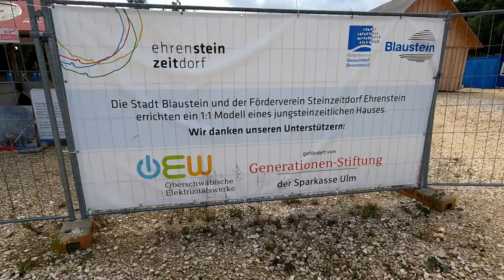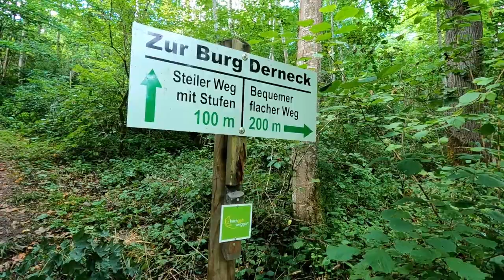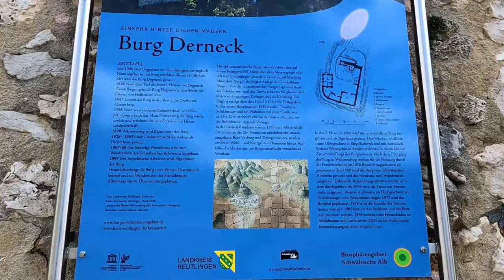Tra siti UNESCO e panorami unici al Burg Hohengundelfingen 🏰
Una giornata tra il sito palafitticolo di Blaustein patrimonio UNESCO e una bella camminata al Burg Hohengundelfingen ricca di panorami unici!